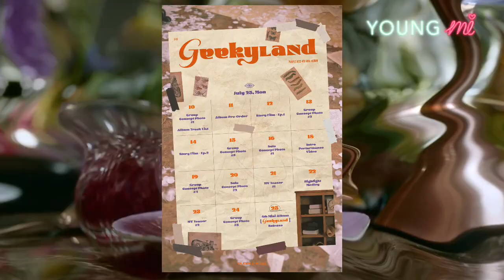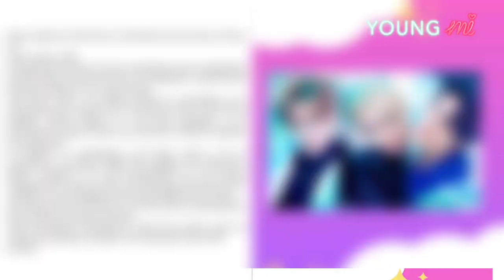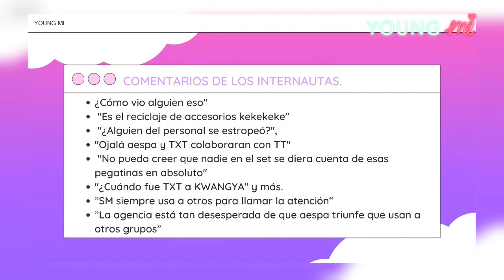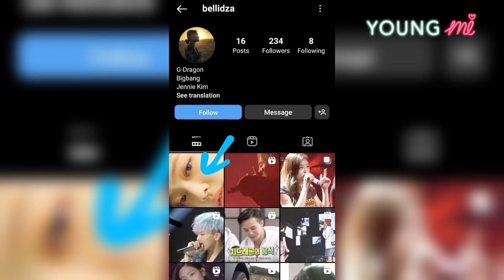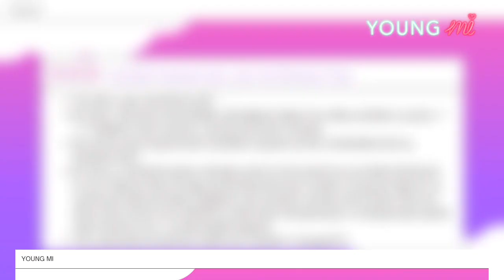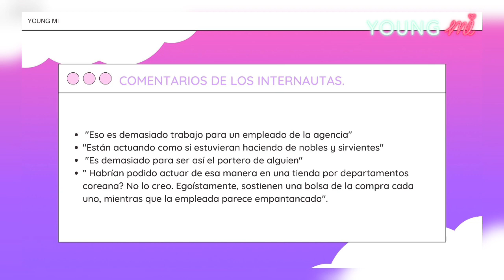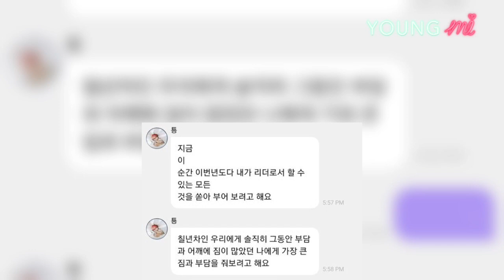GD PROVOCA EL HATE A JENNIE?🔥+TXT Y AESPA+GRUPO MALTRATA EMPLEADOS+PREOCUPA A LOS FANS (YOUNG MI)